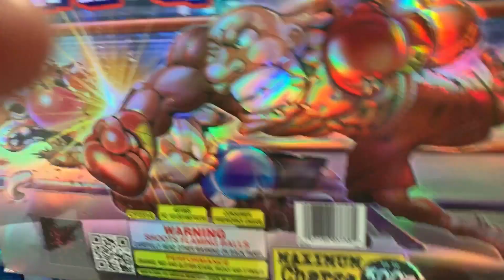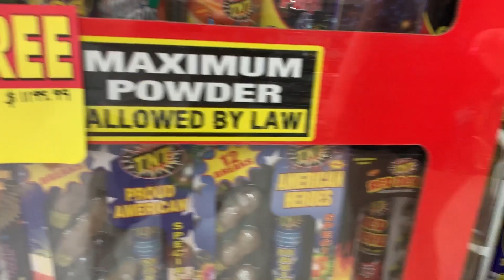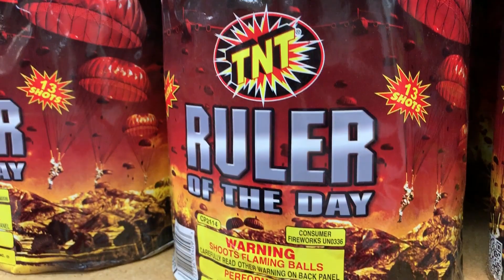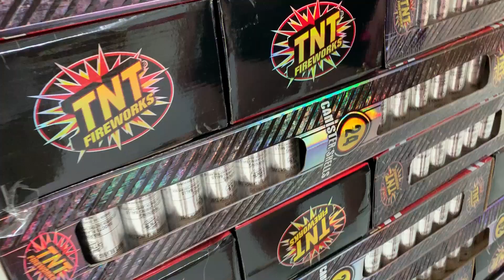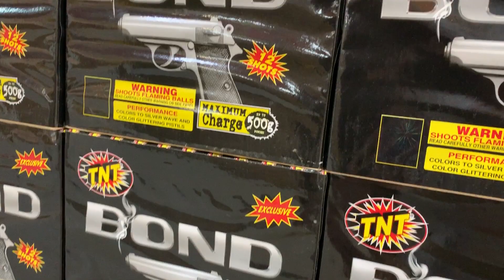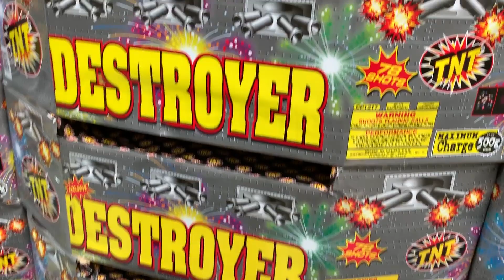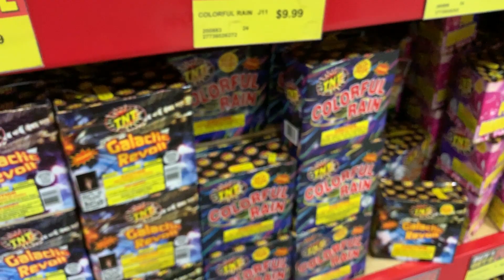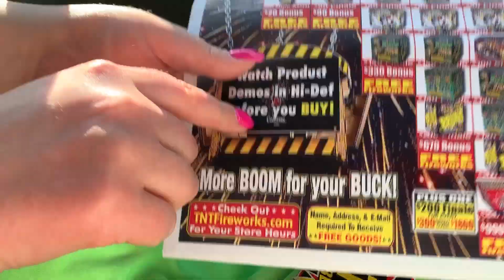Rakettikaupassa Amerikassa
Kävimme ihmettelemässä amerikkalaisia ilotulitteita valtavassa rakettikaupassa!

Floridassa ilotulitteet ovat laissa kielletty. Sen sijaan lintujen ja muiden haittaeläimien karkoitukseen saa käyttää maksimissaan 500 grammaa ruutia sisältäviä paukkuja. TNT Fireworks onkin oikeastaan maataloustarvikekauppa! :D Ilotulitteita saa käytää milloin tahansa. Kauppaan päästäkseen piti täyttää henkilötietolomake ja myös henkilöllisyys tarkistettiin.